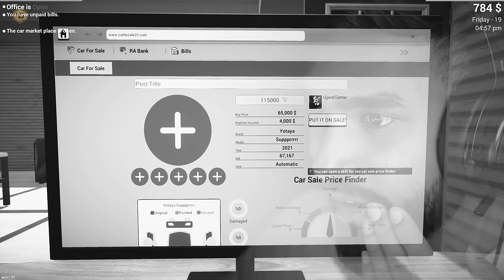FINALLY I BOUGHT A SUPERCAR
FINALLY I BOUGHT A SUPERCAR | CAR FOR SALE